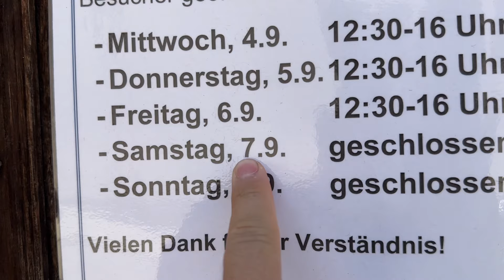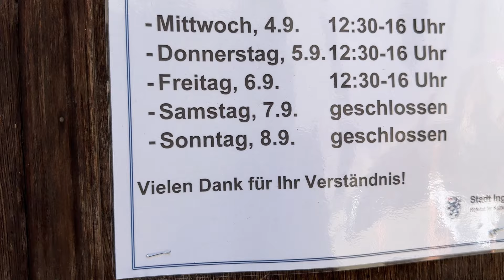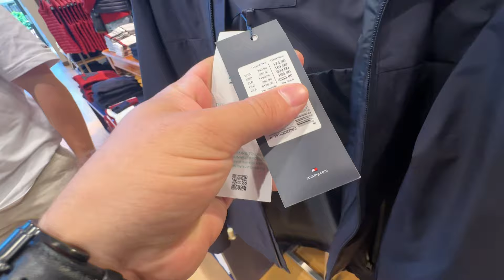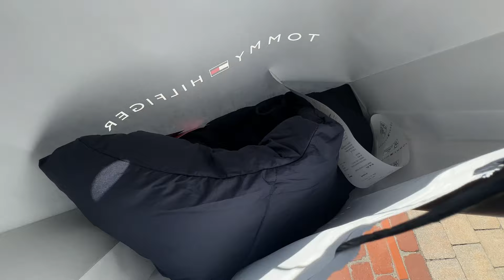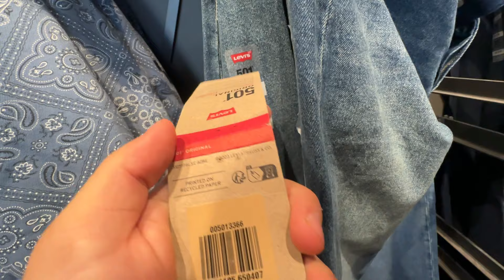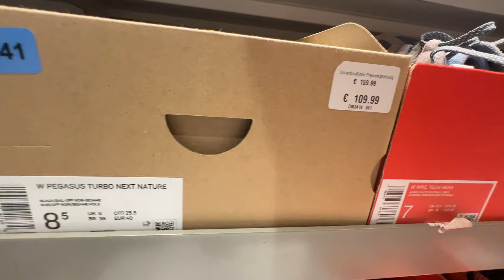Almanya'da Dolu Dolu Bir Gün !!!! Ingolstadt [ Audi‘nin Sehri ] 🚗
Selam Almanya'da Dönerci acan arkadasima hayirli olsuna gittim. Gitmisken Ingolstadt Sehirini gezdim ve sonrasinda Münih'e en yakin Outlet yani Ingolstadt Village gezisi yaptim. Almanyada Nike ayakkabi fiyatlari ve kiyafet giyim gibi fiyatlari inceledim. Iyi seyirler-

Instagram hesabim : salmankara07